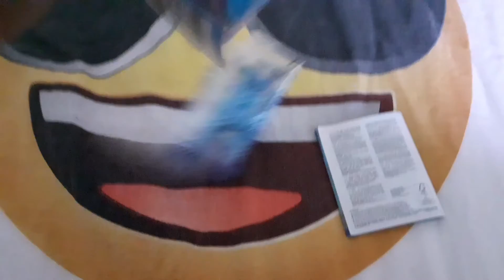Playmobil 70371 Milka - Hak5 The Object Thingy [HD]